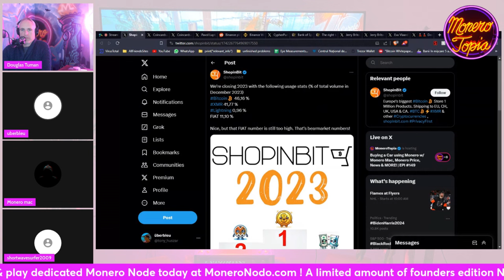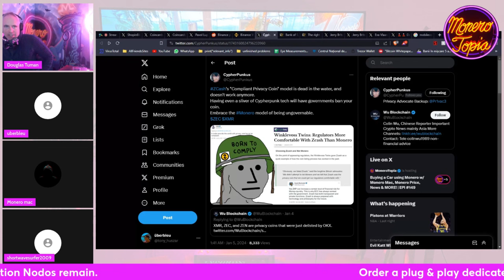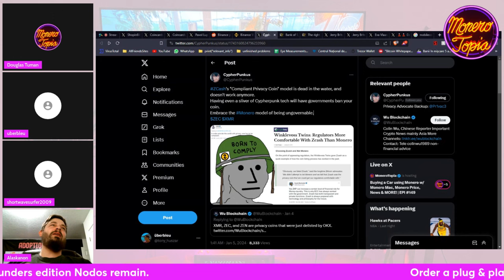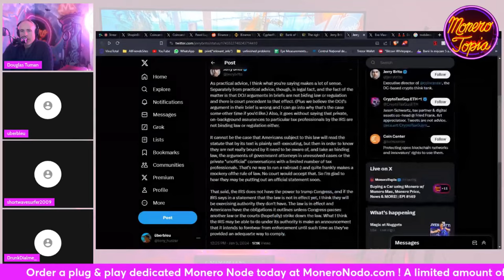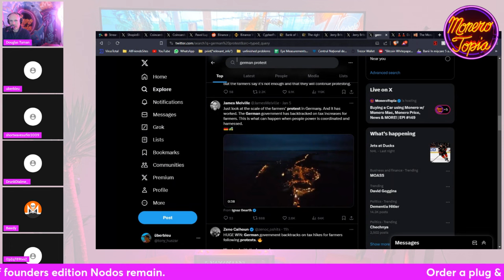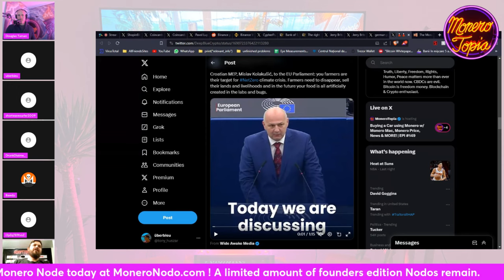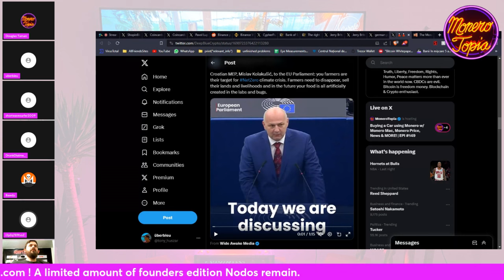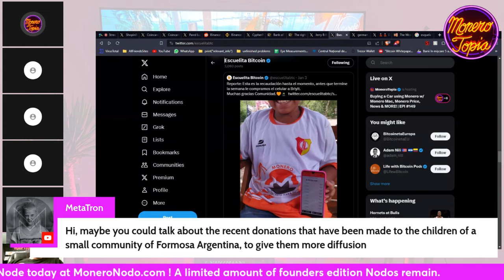Spanish CBDC, AI generated KYC, Crypto regulation & more! 01/06/24 (NEWS EPI #149)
Spanish CBDC, AI generated KYC, Crypto regulation & more! - MoneroTopia News Segment Epi 149 - Jan 06th, 2024

88MWhce9wToCCENbRgfZ6X54Dx8HF4bYY79YkYN9nXeqCDmykzXuq48HWe6k9eZDkA4iYpLbTsvpXPnAGCALHTTMLUp8cWi